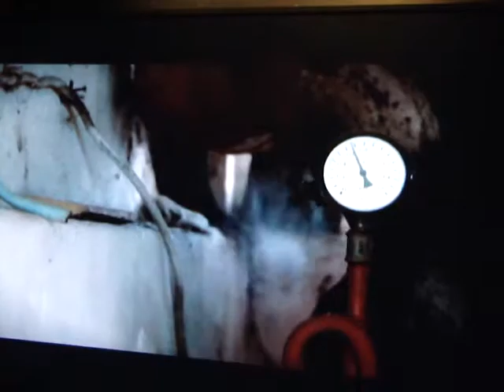華人世界時報TV 1001004 嬌蘭2010聖誕彩妝『拜金女王』華麗登場 5